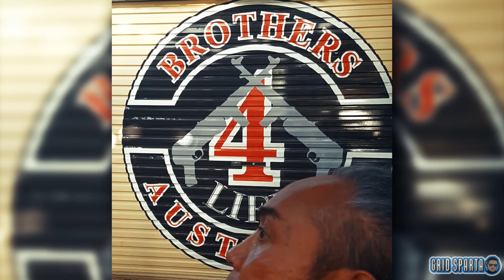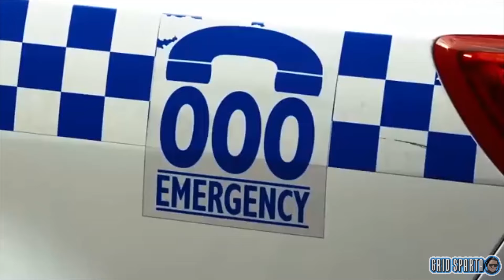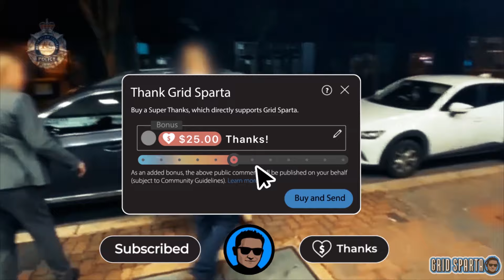Signs of a new alliance in Victoria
Crime reporter Olivia Jenkins of the Herald Sun has reported that underworld figures in Victoria are suspected of breathing new life into a notorious criminal gang, infamous for its bloody conflicts on the streets of Sydney.

According to reports, the notorious Brothers for Life gang, or BFL, a Sydney-based Middle Eastern crime syndicate formed in prison by their leader Bassam Hamzy, is being revitalized and rebranded.

Authorities first became aware of the BFL in May of 2007, when details of the gang were uncovered in handwritten notes found in Lithgow Prison, where its founder Bassam Hamsy was serving a sentence for murder. The gang originated in the Bankstown Green Acre area as a loose association with several other gangs.
Details have now emerged that Little Crazy Hamzy, also known as Mohammad Hamzy, is in the process of regrouping and rallying its members to reignite the gang's activities.